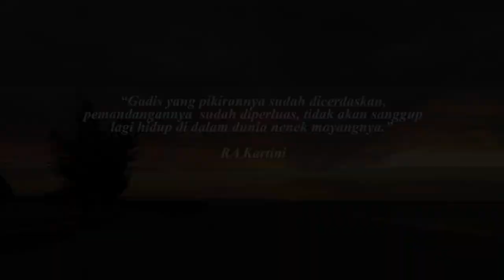SELAMAT HARI KARTINI PEREMPUAN DAN KEKUATANNYA YANG TERSEMBUNYI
Repost Kementerian ATR/BPN